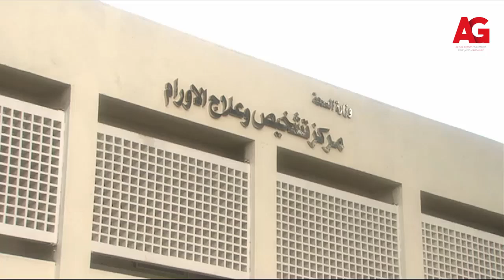بالشمع الأحمر - أرحميني بقى دي ماتت😥💔..فاطمة حست إن معتز مخبي عليها تفتكروا لو عرفت هيحصل إيه!!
"بالشمع الأحمر مسلسل مصري، من بطولة النجمة يسرا وسامي العدل. المسلسل من إخراج سمير سيف تدور أحداث المسلسل حول طبيبة شرعية تساعد الأجهزة الأمنية في بعض القضايا ,مما يوقعها في العديد من المشاكل مع مرتكبيها.